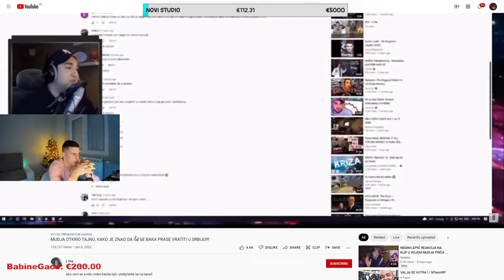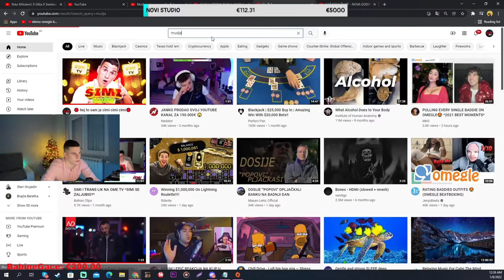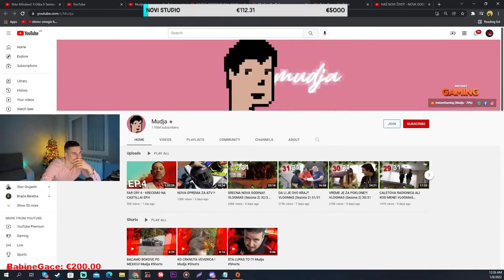SIMI REAGUJE NA MUDJINO MISLJENJE O BAKI *VOLEO BIH DA MUDJA PRESTIGNE BAKU BRASE*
EJ ALO BIDI BOU